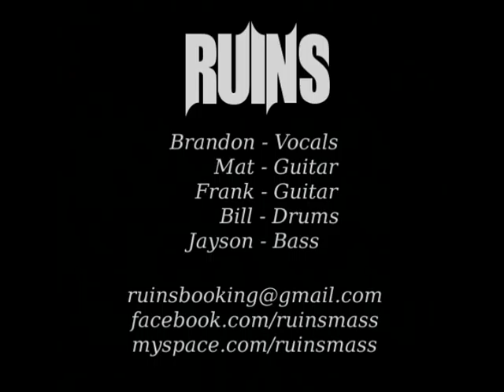RUINS - Concrete Shoes Music Video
Concrete Shoes Music Video!! This video was made by all the members of RUINS! SOOOO not only do we ROCK we also ROLL Film!